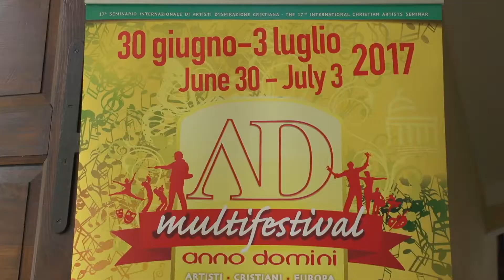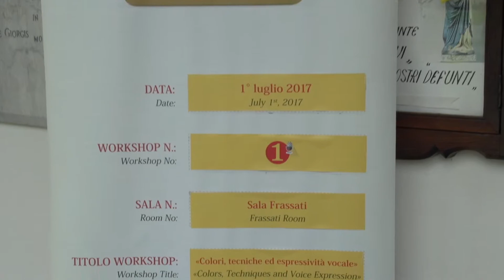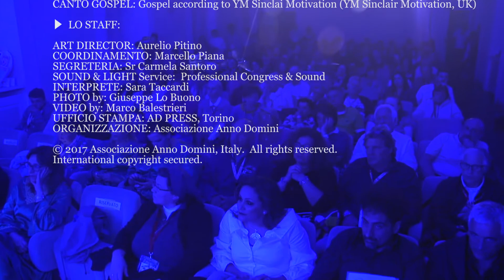Anno Domini Multifestival 2017_Official VideoClip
▶ Videoclip della 17ª edizione dell'«Anno Domini Multifestival», Seminario Internazionale di Artisti Cristiani tenutosi nel Santuario di Oropa (BI) dal 30 giugno al 03 luglio 2017.

▶ Videoclip of the 17th edition of the «Anno Domini Multifestival», International Seminar of Christian Artists held in the Sanctuary of Oropa (BI) from 30 June to 3 July 2017.

▶ Videoclip de la 17ª edición del «Anno Domini Multifestival», Seminario Internacional de Artistas Cristianos celebrado en el Santuario de Oropa (BI) del 30 de Junio al 3 de Julio de 2017.